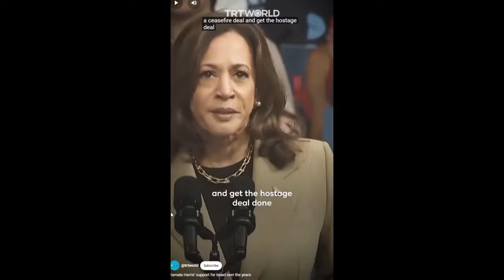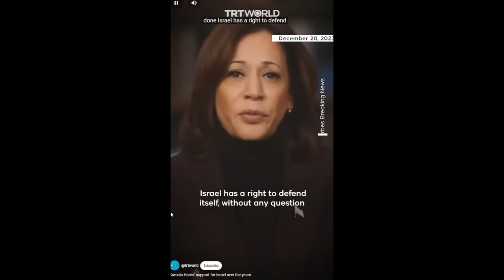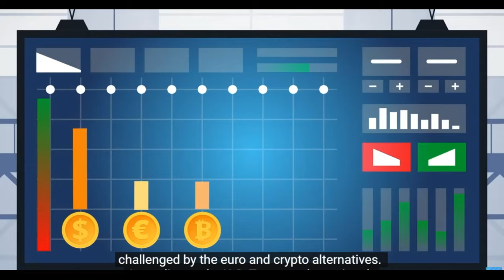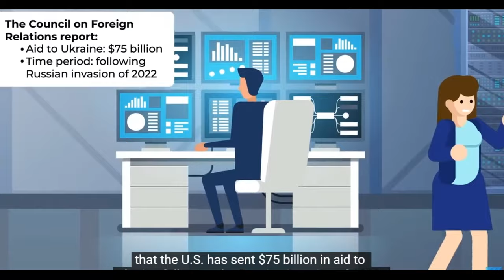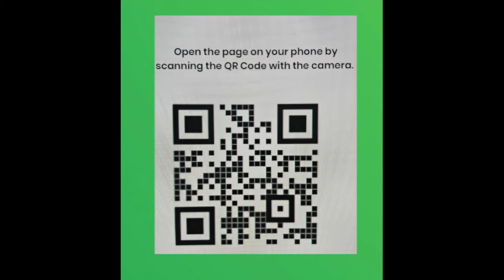American Last Stand Choose Freedom or Tyranny Your Vote Decides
In this critical time, choose freedom or tyranny with your vote. Watch American Last Stand to learn more about the importance of your vote in deciding the future of America.